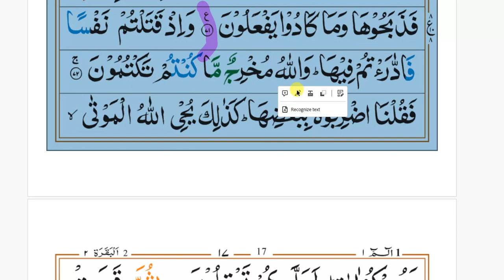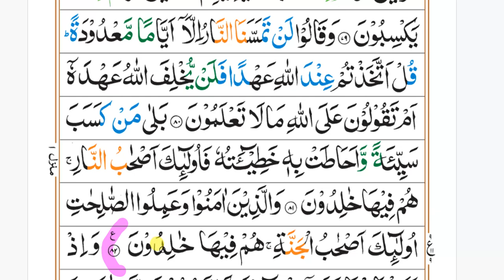Surah 2 Al Baqarah Ayat 72 to 82 Ruku9 word to word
Surah Al Baqarah word by word 72-82